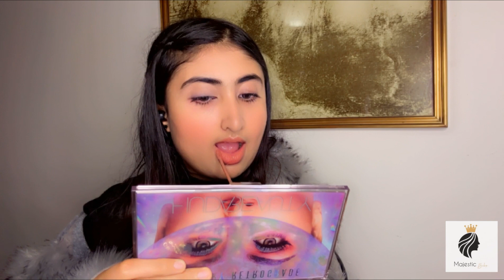my everyday winter makeup routine